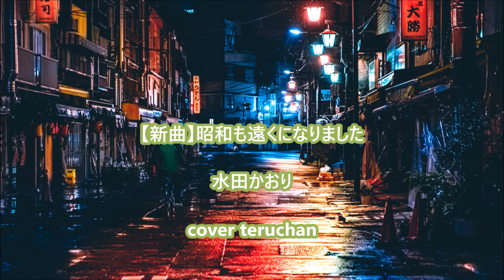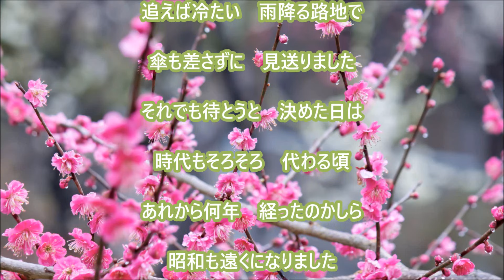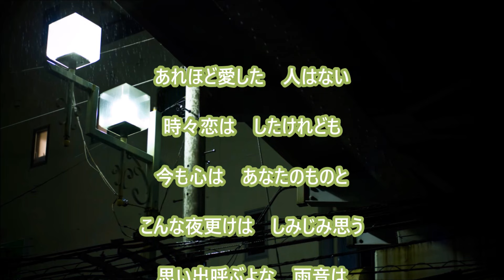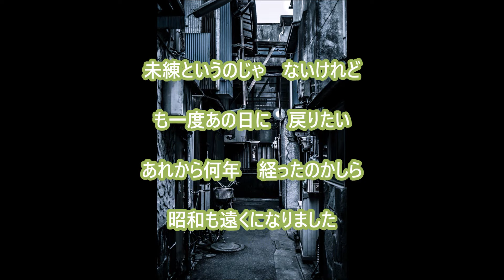【新曲】昭和も遠くになりました／「水田かおり」／cover teruchan ２０２４年１月３１日発売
新曲演歌 水田かおりさん　昭和も遠くになりました
*作詞：かず翼*作曲：徳久広司*編曲：伊戸のりお